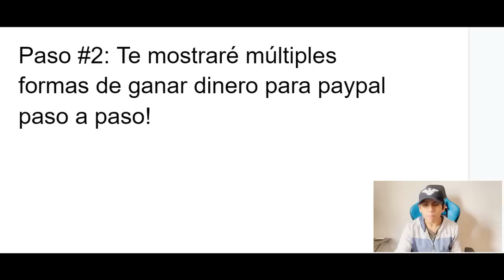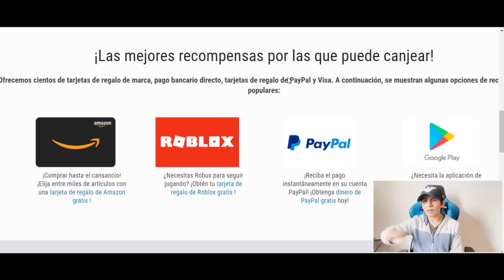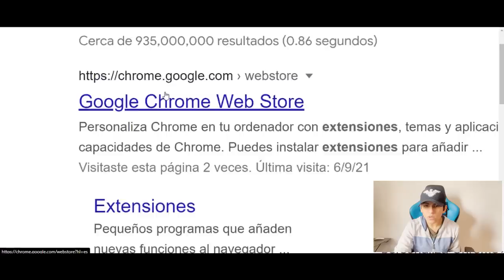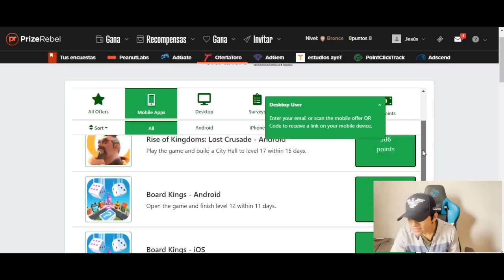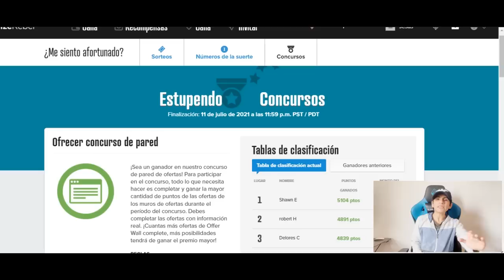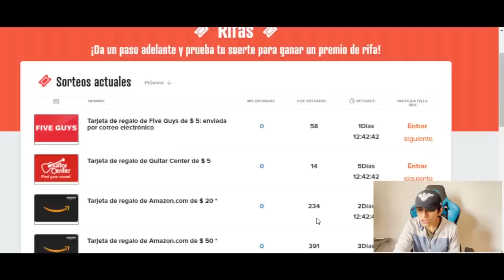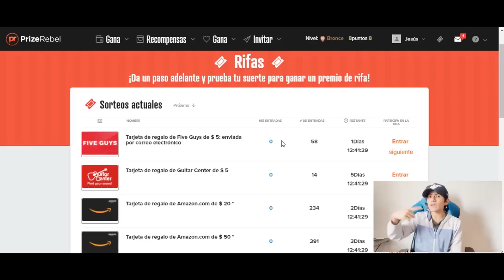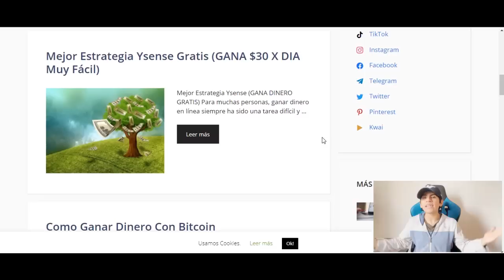Códigos de DINERO GRATIS a Paypal (canjéalo aquí) Ganar dinero por internet - Jesus Avellaneda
Video Anterior a este 👉 Gana $ 4.00 por cada click que hagas GRATIS - Ganar dinero por internet - Jesus Avellaneda

TITULO DEL VIDEO: Códigos de DINERO GRATIS a Paypal (canjéalo aquí) Ganar dinero por internet - Jesus Avellaneda